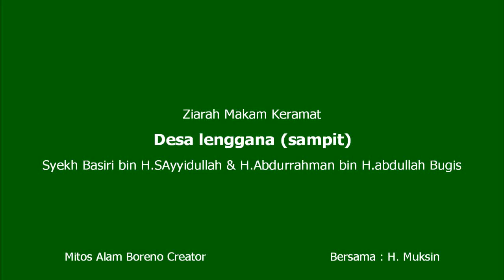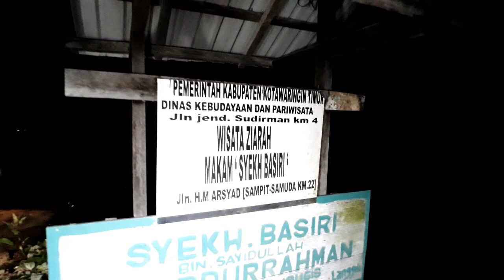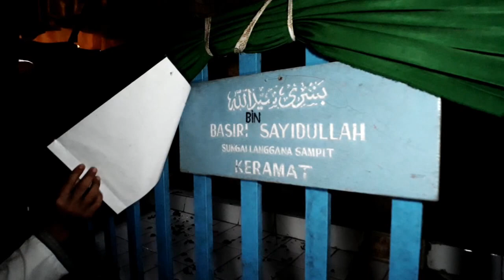Ziarah Makam Keramat : Syekh Basiri (Sungai Langgana, Sampit - Kalteng)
Ziarah kita kali ini adalah makam Syekh Basiri bin H. Sayyidullah dan H. Abdurrahman bin H. Abdullah Bugis. Dua makam tua itu terletak di sekitar Sungai Lenggana Jalan HM Arsyad, ruas Jalan Sampit-Samuda Km 22.

Kedua makam tersebut sering dikaitkan dengan sejarah berdirinya Sampit dan awal penyebaran Islam di Kotawaringin Timur. Sejarah itu dibacakan setiap peringatan hari jadi Kabupaten Kotawaringin Timur.

Laman resmi Pemerintah Kabupaten Kotawaringin Timur, memasukkan makam Syekh Basiri dan H. Abdurrahman sebagai kuburan tua . Di batu nisannya tertulis Syech Basiri bin Sayidullah wafat 1500 Masehi, sementara data lahir tidak tertulis.
Sdangkan H. Abdurrahman bin H. Abdulah Bugis lahir 11 Muharram 1103 Hijriah atau 26 Juni 1691.
Hampir setiap hari, makam kedua ulama tersebut didatangi peziarah, juga pada hari libur.